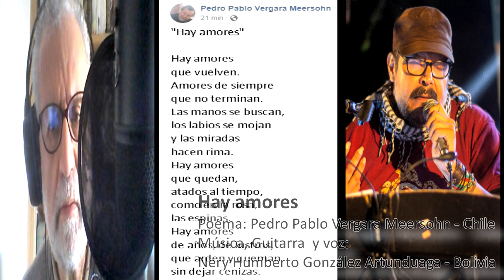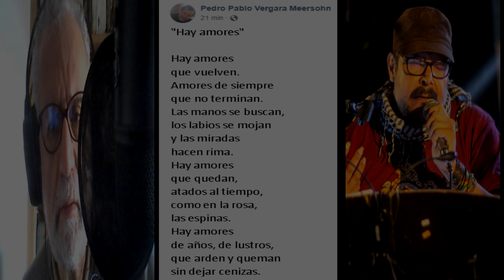Hay amores - Vergara Meersohn/Gonzalez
Hay amores